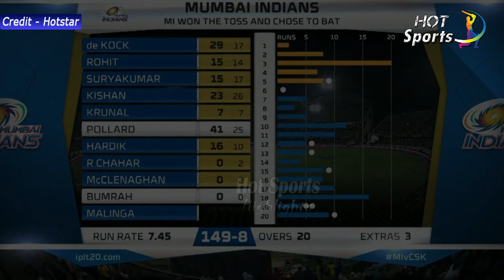IPL 2019 Final - Chennai Super Kings vs Mumbai Indians | Full Match Highlights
Final ( CSK vs MI ), Hyderabad (Deccan), May 12 2019, Indian Premier League
Mumbai Indians , elected to bat first

MUMBAI INDIANS - 149/8 (20 overs)
Kieron Pollard* - 41 (25)
Quinton de Kock - 29 (17)
Deepak Chahar - 3/26 (4)
Imran Tahir - 2/23 (3)
CHENNAI SUPER KINGS - 148/7 (20 overs)
Shane Watson - 80 (59)
Faf du Plessis - 26 (13)
Jasprit Bumrah - 2/14 (4)
Rahul Chahar - 1/14 (4)

Mumbai Indians won by 1 run

Jasprit Bumrah | Man of the Match

Shubman Gill | Emerging player of the Tournament

Fairplay award | Sunrisers Hyderabad

Hardik Pandya | Fastest fifty award

Kieron Pollard | Perfect catch of the Season

Andre Russell | The season's Super Striker

KL Rahul | Stylish Player of the Season

Rahul Chahar | The Gamechanger of the Season

David Warner | Orange Cap [692 runs in 12 matches]

Imran Tahir | Purple cap + 10L INR

MS Dhoni | Runner's up skipper -- INR 12,50,00,000

Rohit Sharma | Winning skipper -- INR 20,00,00,000

We will update you regularly with new videos on our Channel.

In case of any dispute contact the publisher directly on and attempt to resolve the matter peacefully considering it a mistake rather than taking any inappropriate and undesirable action.